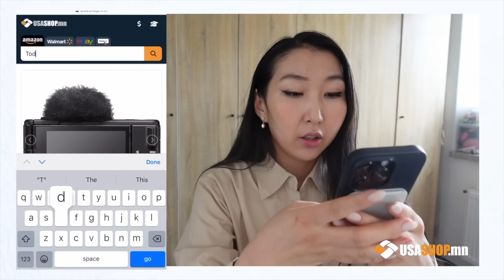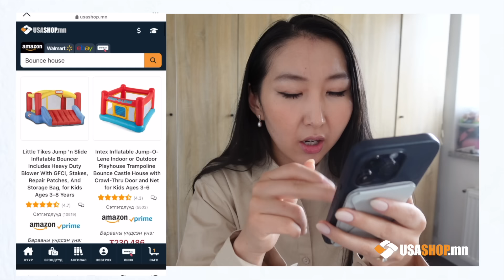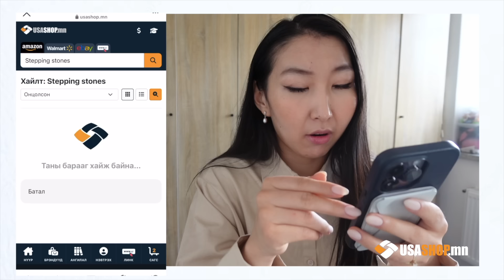ХҮҮХДИЙН ХӨДӨЛГӨӨН ДЭМЖИХ ТОГЛООМНУУД /Interactive baby toys haul from usashop.mn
Hi, Hello. Гоё тоглоомнууд сонгосон байна уу? Өөр бас иймэрхүү хөдөлгөөнтэй, эрч хүч зарцуулах гоё тоглоомнууд мэдэх бол хуваалцаарай.